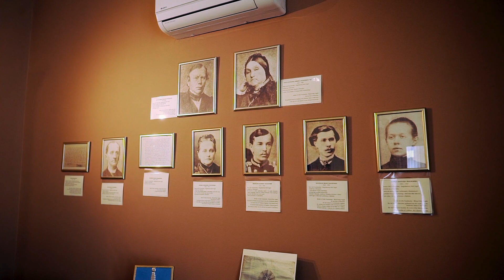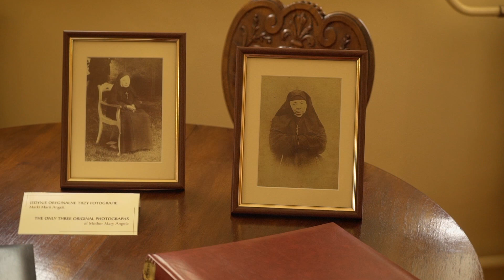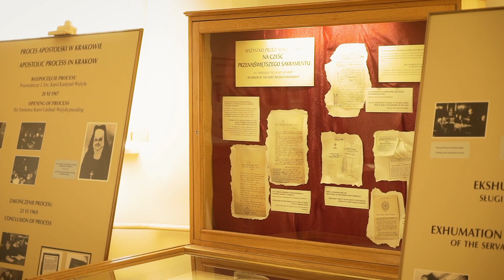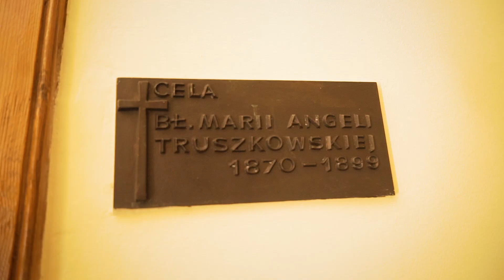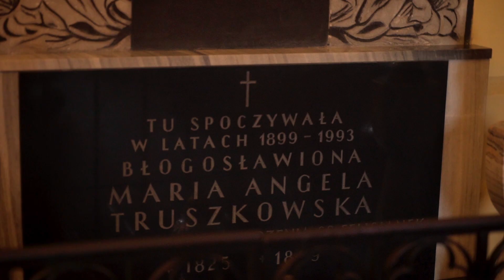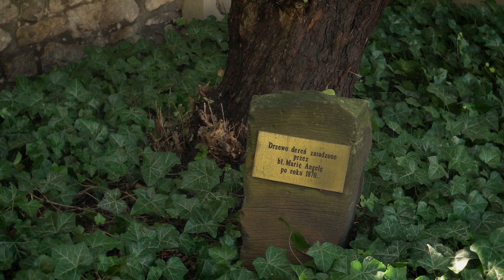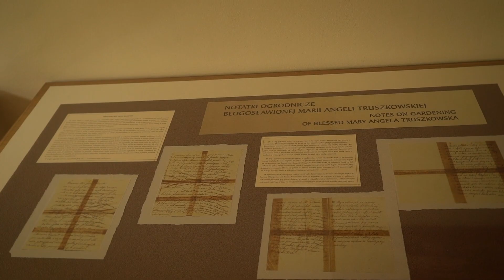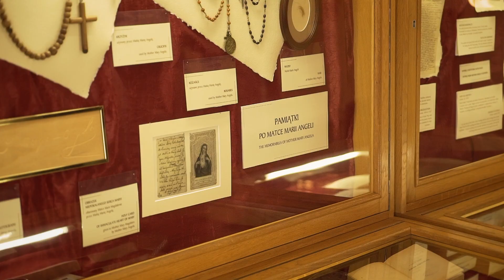bł. Maria Angela Truszkowska - Via Sanctorum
Maria Angela Truszkowska, właściwie: Zofia Kamila Truszkowska herbu Trzaska (ur. 16 maja 1825 w Kaliszu, zm. 10 października 1899 w Krakowie) − założycielka zgromadzenia sióstr felicjanek, błogosławiona katolicka, dziewica.